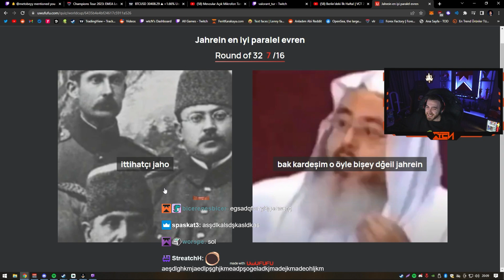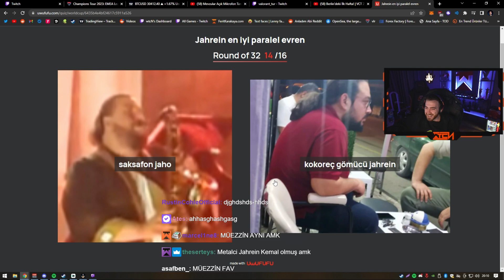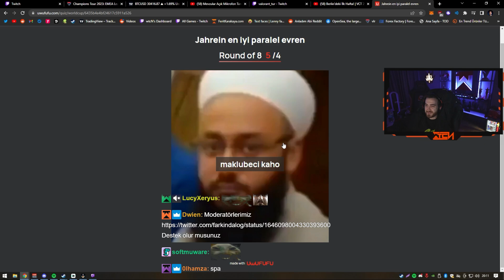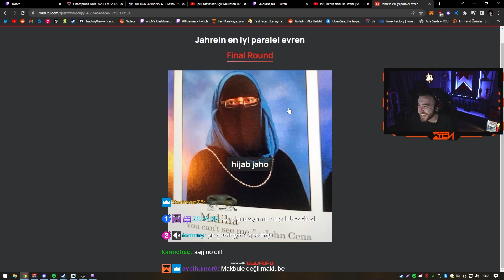WTCN PARALEL EVRENDEKİ JAHREİN ' İ SEÇİYOR